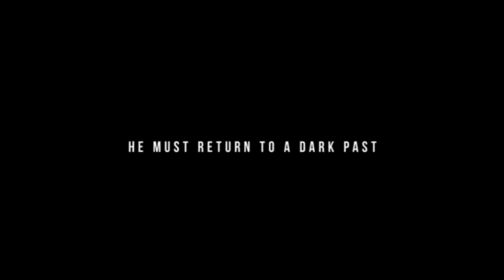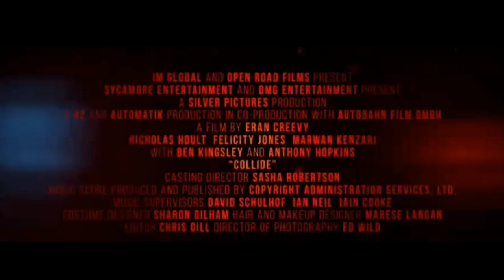Collide (Autobahn) Movie Trailer# 2017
TRAILER OF COLLIDE STARRING NICHOLAS HOULT, FELICITY JONES, ANTHONY HOPKINS, AND BEN KINGSLEY

Movie Title: Collide (Autobahn)
Genre: Action, Thriller
Director: Eran Creevy
Starring:
Nicholas Hoult, Felicity Jones, Anthony Hopkins, Ben Kingsley

COLLIDE
Plot synopsis:
“After a heist goes terribly wrong, Casey Stein (Nicholas Hoult) finds himself on the run from a ruthless gang headed by mob boss Hagen (Anthony Hopkins). Now Casey has precious cargo that belongs to Hagen, who will stop at nothing to retrieve it. Left with no choice, Casey calls his former employer and drug smuggler Geran (Ben Kingsley) to protect his long-time girlfriend Juliette before Hagen gets his hands on her. Casey sets out on an adrenaline-fueled car chase on the German highways to save the love of his life before it’s too late.”
Ben Kingsley is so stealing the show with his Mandarin-like performance as a drug dealer!

The film will be released in US theaters on February 24, 2017.

By the way if you’re wondering about the song sin this trailer of Collide, here’s a list:
– “Life Force” by Colossal Trailer Music
– “Catalyst Zero” by Ninja Tracks
– and “Split (Only U)” by Tiësto & The Chainsmokers

You may watch below the latest trailer of Collide, the upcoming action thriller movie starring Nicholas Hoult, Felicity Jones, Anthony Hopkins, and Ben Kingsley: